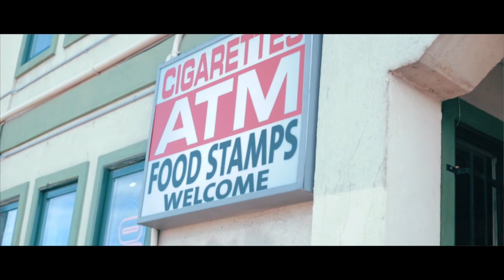Nohalftime Present: PH Waxx- Chop (produce by Blasian)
purchase music.
Streaming & Spotify
@nhthilla IG
@nht_waxxlive SC
SHOT: Zay Jones